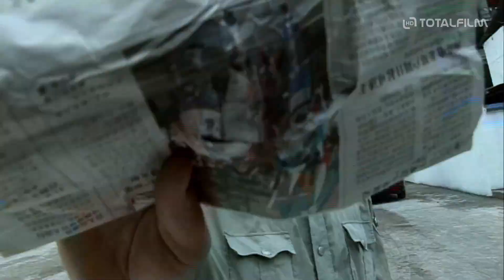Nebe (2020) CZ HD trailer (dokument o Číně - Tomáš Etzler)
v kinech od: 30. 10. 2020 Pilot Film | odebírat kanál náš web
Každodenní syrová realita, kterou Tomáš Etzler v Číně zažíval na vlastní kůži sedm let, ve filmu silně kontrastuje s mikrosvětem malé vesnice na severovýchodě Číny. Film kombinuje původní materiály natočené čínským štábem s  videoarchivy autora vzniklé během jeho působení v Číně (stálý zpravodaj České televize a CNN). Tomáš Etzler provádí diváka Říší středu tak, jak ji krok za krokem poznával. K vlastnímu údivu nalézá na čínském venkově „oázu“ silně kontrastující s jeho osobními zkušenostmi. Mikrosvět, který má, podle Tomáše, co říci nejenom Číně, ale celému světu.